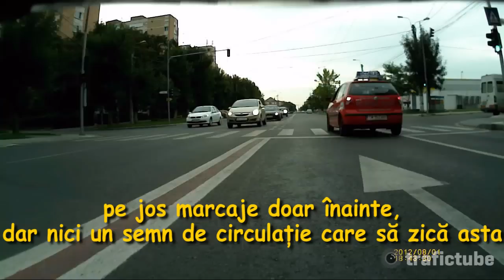01 august 2012